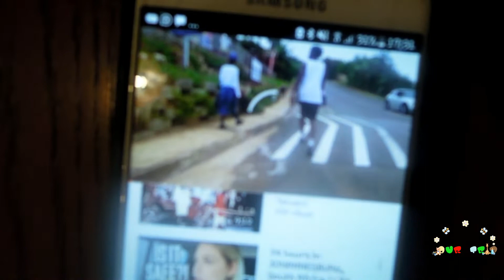South African Vlog - Departure from Atrium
After having spent sometime in Salt Rock, it was time we moved on. The only Dilemma was that we had not yet found new accommodation, so the struggle was back on.. 😥

Watch us as we try to figure a plan out.

please head over to their soundcloud accounts to get more of their sound.